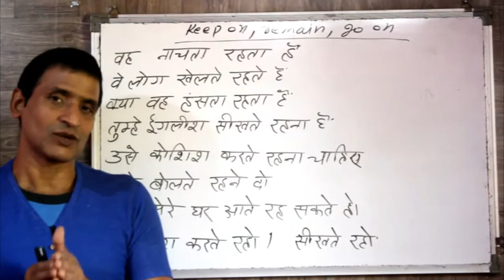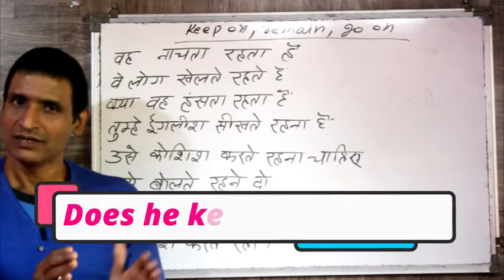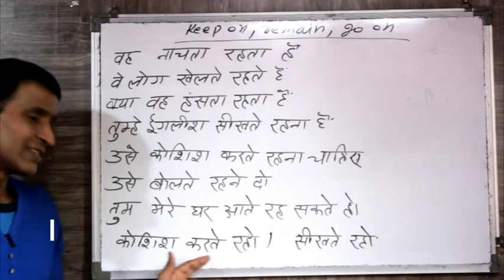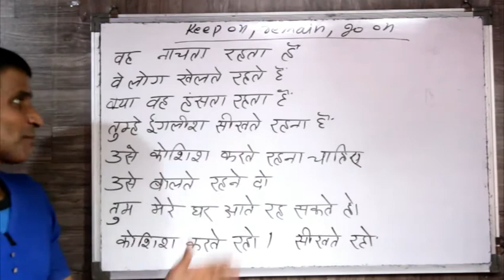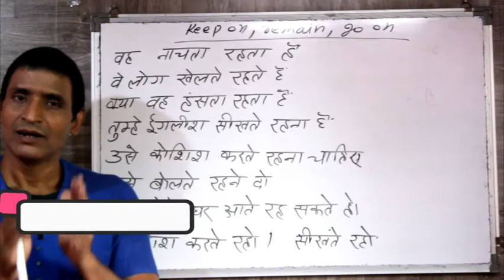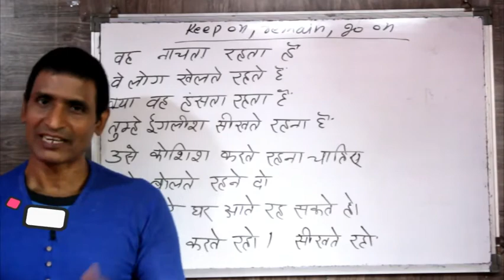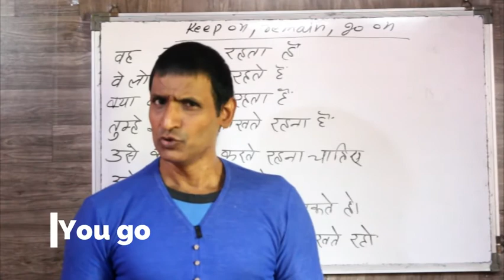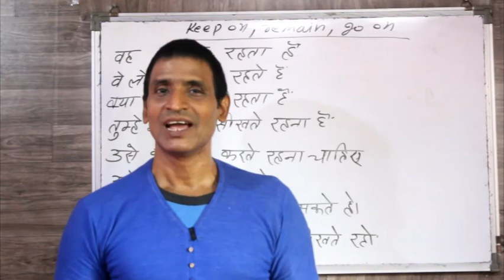इंग्लिश बोलना सीखे इस फाडू तरीके से कोई नहीं बताएगा ऐसा तरिका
dosto ye hamara education channel hai jisme english asaani se sikhne ke tarike bataye jaate hai aur hamara har video step by step hota bilkul ek real class ki tarah dosto agar aapko achha lage toh like karna share karna comment karna aur mere channel ko subscribe kar dena agar aap english sikhna chahte hai toh deva english spoken class ka regular video dekhiye ENGLISH SIKHNE KA SABSE ASAN TARIKA english kaise sikhe hindi se english kaise sikhe

USE OF KEEP ON REMAIN GO ON